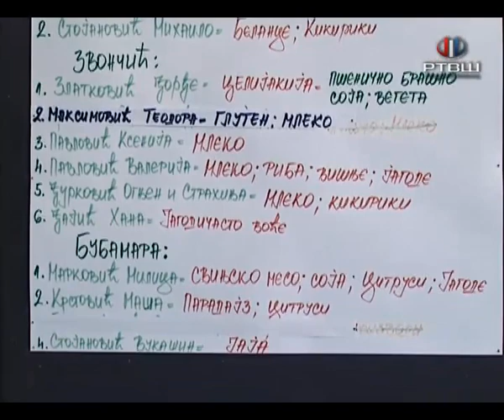RTV Šumadija - PU Duga